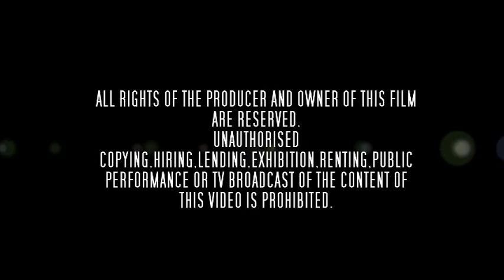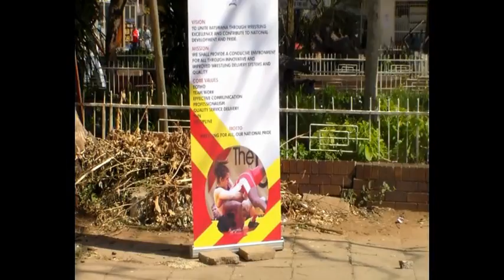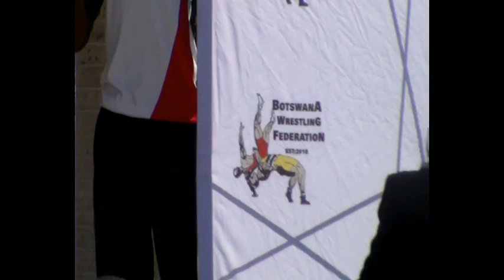Moagi Sharp During the BWF Traditional Wrestling Match in Selebi Phikwe,Botswana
This video is about Moagi Sharp during Traditional Wrestling Match in Selebi Phikwe,Botswana